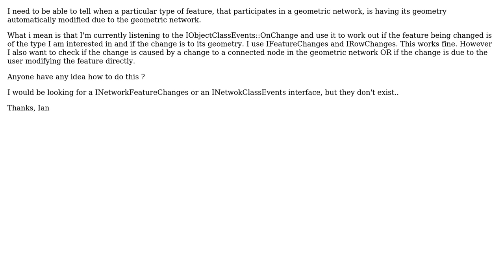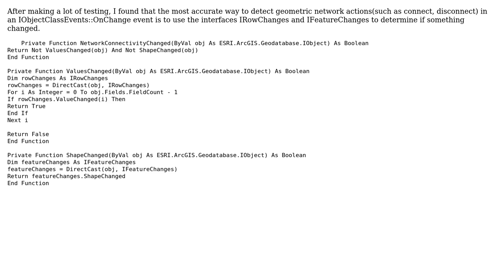Geometric Network - Listening to network feature connection changes in the...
GIS: Geometric Network - Listening to network feature connection changes in the IObjectClassEvents::OnChange event

With thanks & praise to God, and with thanks to the many people who have made this project possible! You are responsible for your own actions.